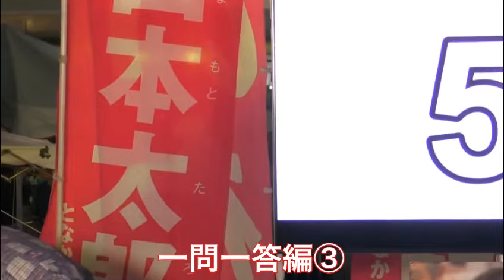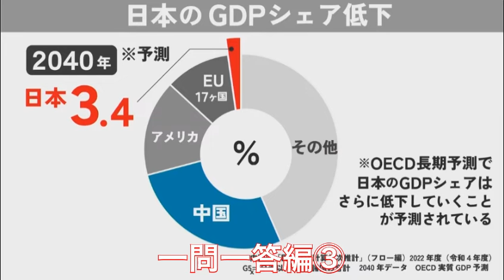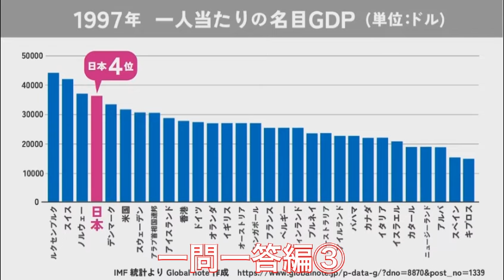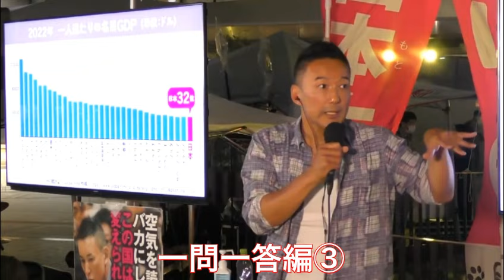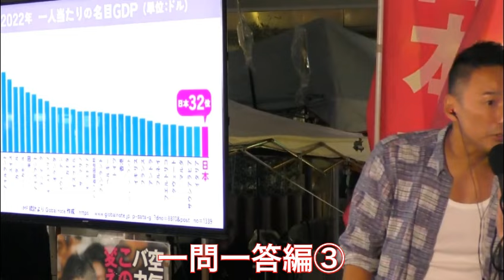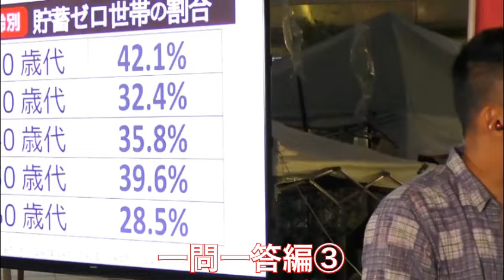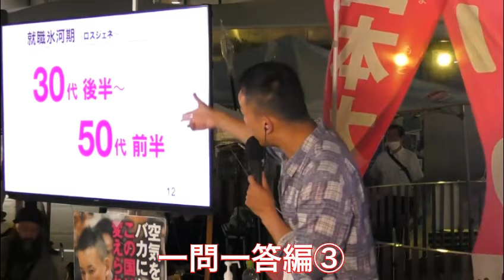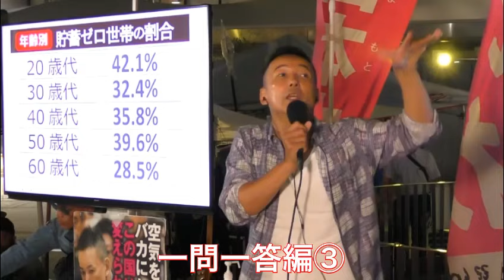一問一答編③ れいわ新選組 山本太郎代表 告知なし街頭演説会 東京都町田駅前 2024年5月30日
一問一答編③
れいわ新選組
山本太郎代表
告知なし街頭演説会
東京都町田駅前
2024年5月30日